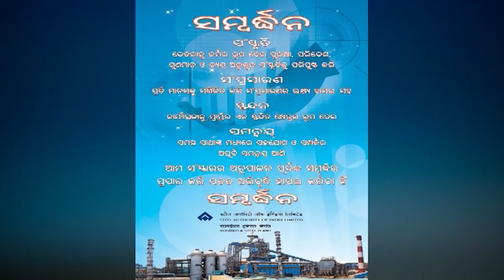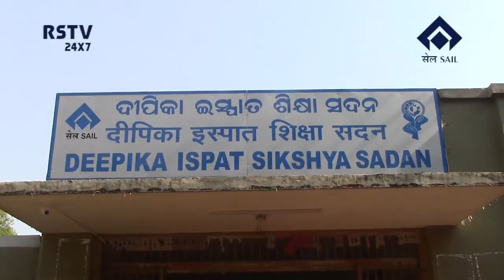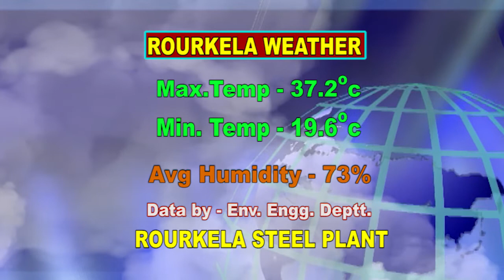ODIA NEWS DT- 22/ 4/ 2019